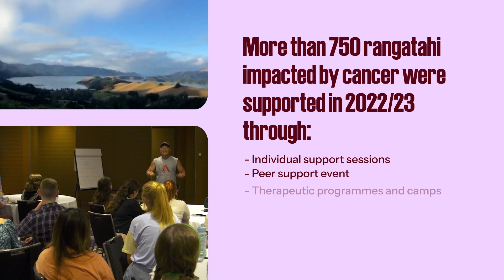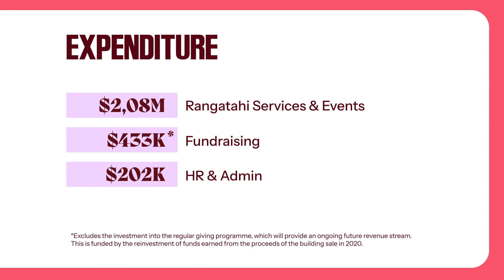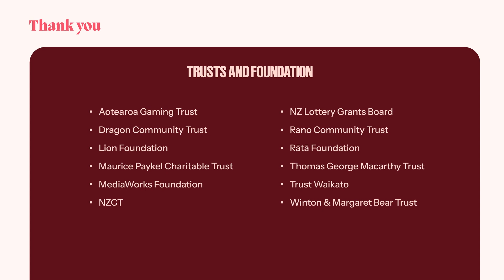Annual Report 2023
Canteen Aotearoa supports rangatahi aged 13-24 impacted by cancer. We're looking back over the year that was - 2022/2023.